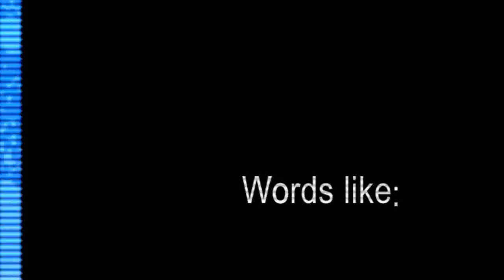Remix: C&C Generals Intro & NATO Road to TRJE15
purely For teh lulz
This is a remix of the Nato News  outlet NATO (JFC Brunssum channel)  and the 2003 EA Game intro to command and conquer generals.
It was purely done for the lulz due to the Computergame looking NATO videos and the similarity to command and conquer briefing videos.
sources:
Command and conquer Intro by EA
NATO Road to TRJE15 by NATO JFC Brunssum
NATO Trident Juncture 2015 Preview by NATO JFC Brunssum
US Biggest Bomber "Atomizes" an Island With 45 Bombs: B-52H Carpet Bombing With M117 Bombs by Daily Military Defense & Archive